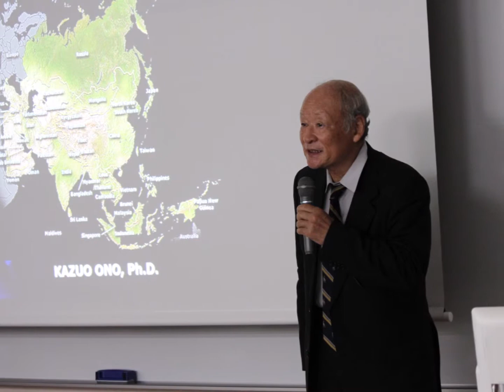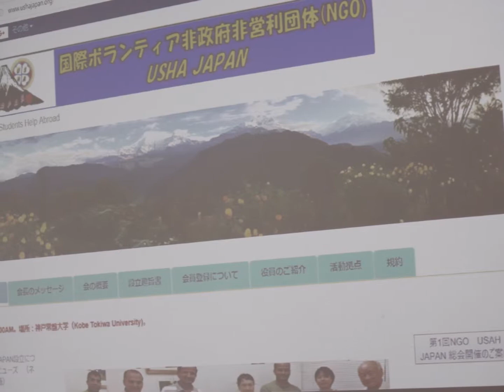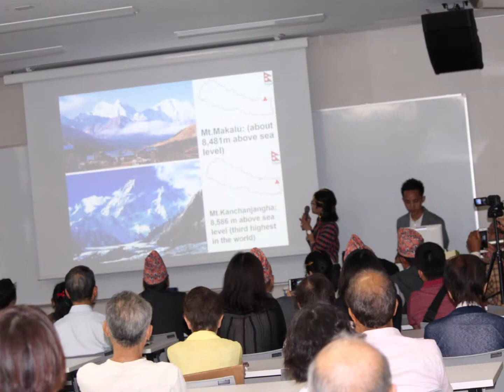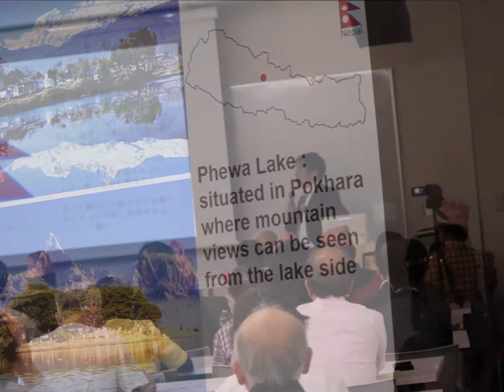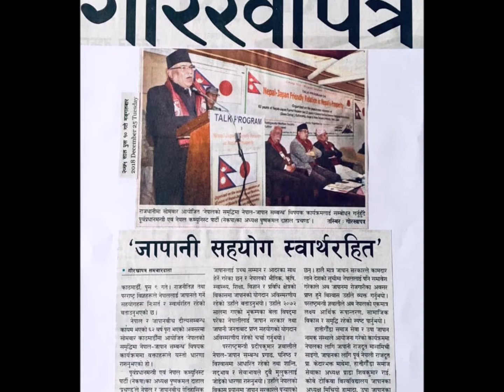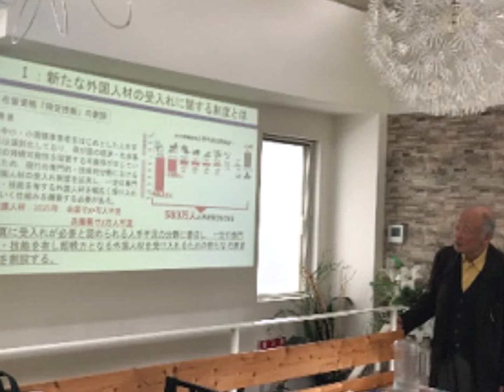गैर सरकारी संस्था उषा जापान परिचय